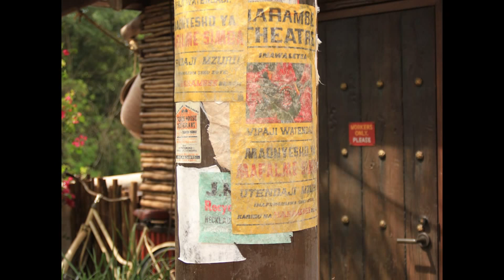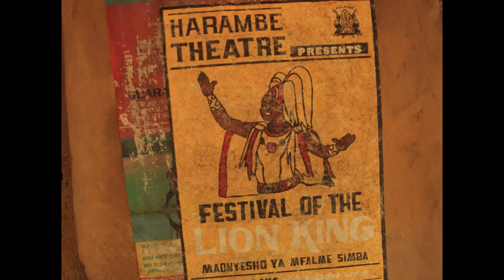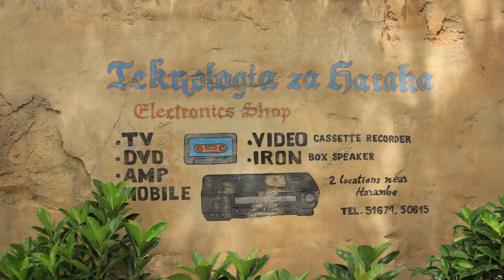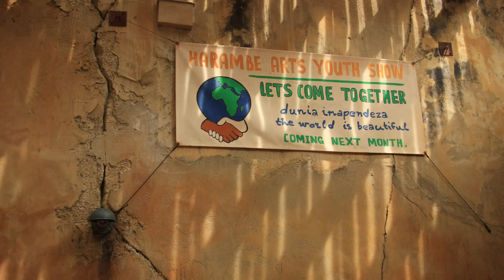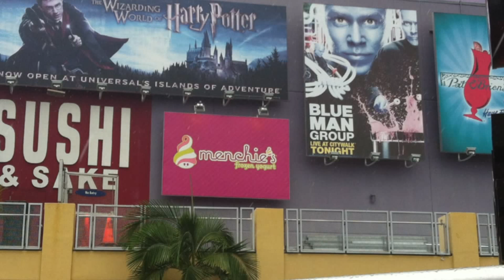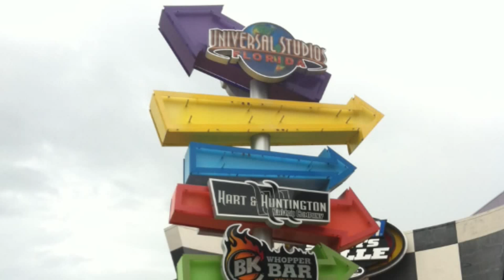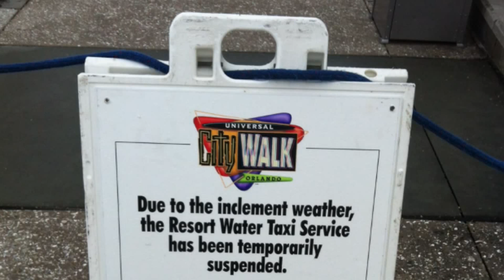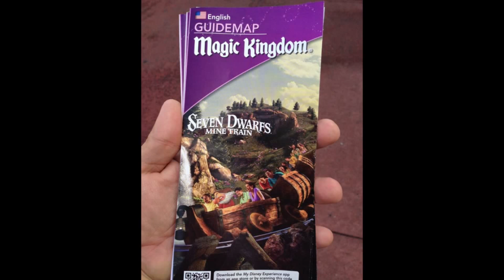Photo Finds: New Festival Of The Lion King theater, CityWalk updates - June 3, 2014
The Festival Of The Lion King stage show reopened this past weekend after its several month absence from Disney's Animal Kingdom. It has been relocated to its new home in the Harambe Theatre within the Africa section of the park. In this Photo Finds, we explore the area surrounding the new theatre, briefly check in on construction at Universal CityWalk, and end it all with a brand new Attractions Rewind!